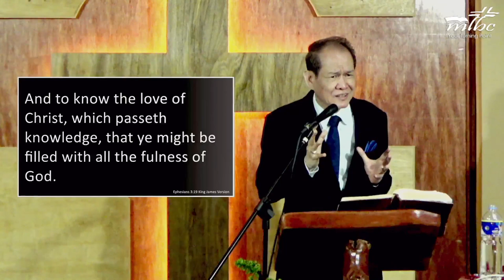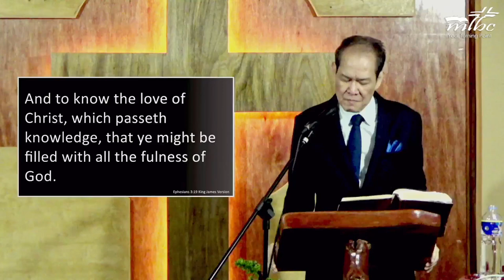Mystery Of Christ (Part 3 Continuation)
Sunday Morning Preaching